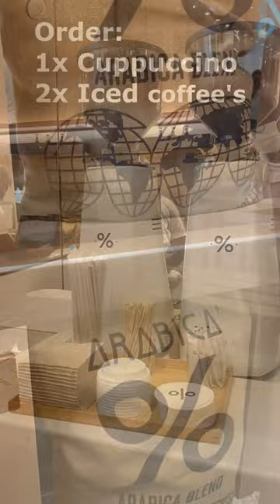Arabica | COFFEE BAROMETER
My own Coffee Barometer. With such a lot of coffee shops popping up everywhere, I've decided to start rating different Coffees. My barometer is 5 coffee beans. with 5 yellow coffee beans as FULL points and 1 yellow coffee bean as - don't even bother wasting your money. Today I've tasted Arabica's single shot Americano with Coconut milk & Cappuccino.